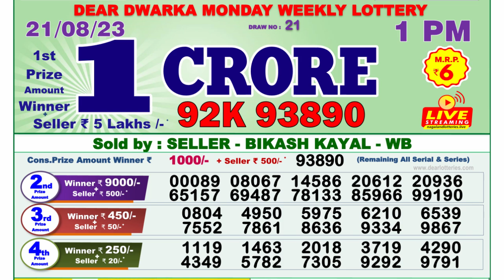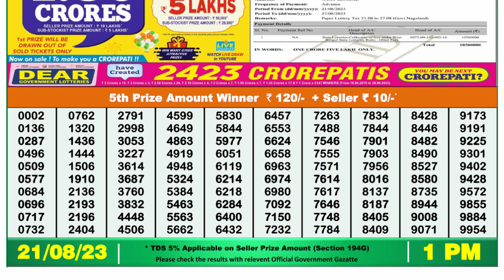🔴Dear Lottery Sambad Live 1pm today 21.08.23 Nagaland State Lottery Result